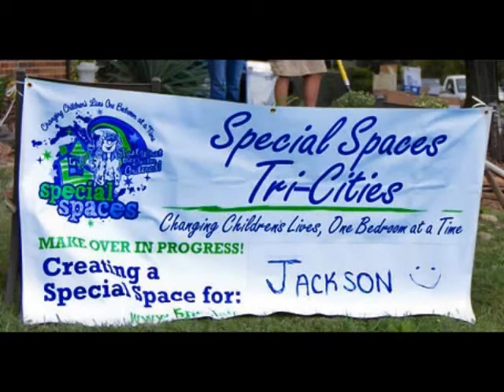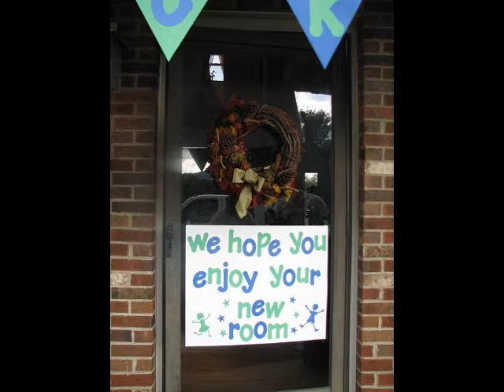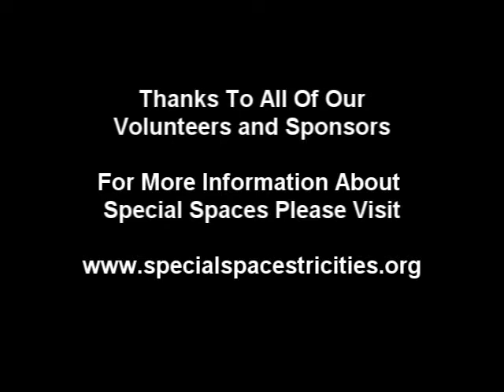Special Spaces Tri-Cities: Jackson's Imagination Movers Room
To See More Before & After Pictures Please Visit & Like Our Facebook Page.

Our mission is simple but zealous. It is to create dream bedrooms for children with life-threatening illnesses. A place that only the child can dream or imagine while addressing their medical needs. Where does a child go battling a life-challenging to find peace and comfort?
Special Spaces was founded in July 2004 on the precedent that children battling a life-threatening illness needed their own special space. It is a special space of hope and inspiration and a place to find peace and comfort. Special Spaces as of today has created over 90 dream bedrooms.